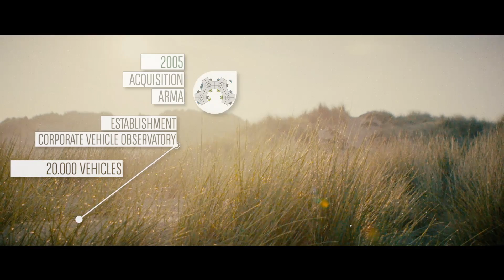midnightcoffee Arval Event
midnightcoffee creatief evenementenbureau
Event 25 jaar Arval